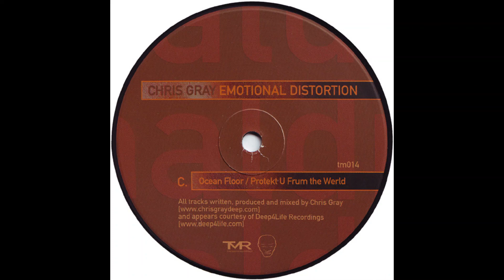Chris Gray – Ocean Floor